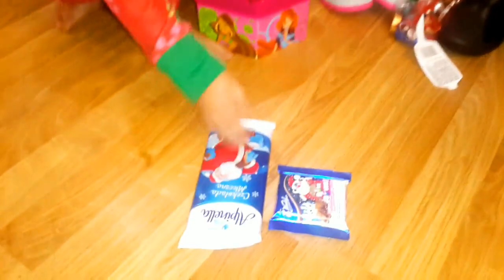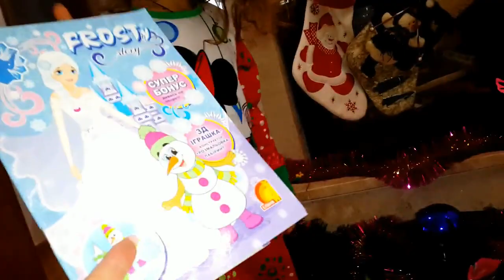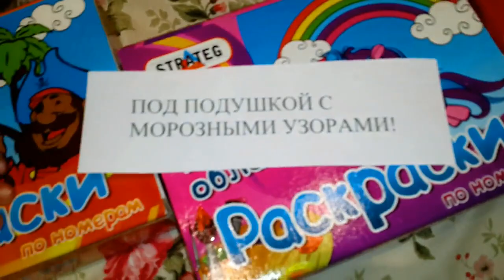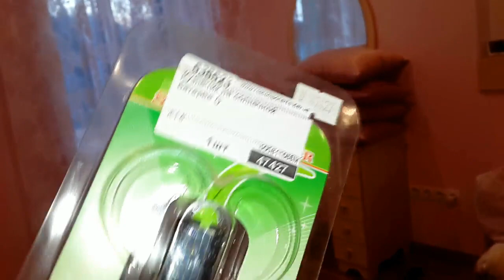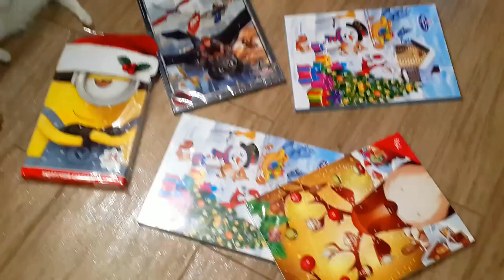КВЕСТ ПОДАРКИ под подушкой ЛОЛ куклы, БейБлейд и другие сюрпризы на Святого Николая для Тимы и Маши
Тима и Маша нашли подарки на святого Николая не только под подушкой! Куколки Лол, БейБлейд и много других сюрпризов в новогоднем квесте!
Не пропустите конкурс!